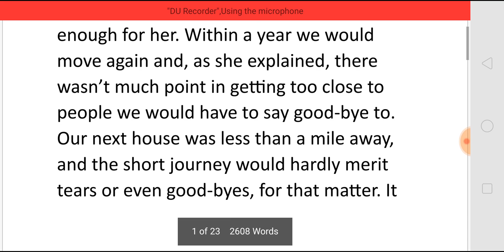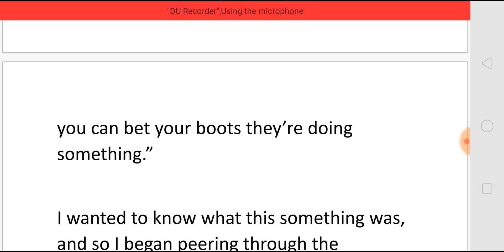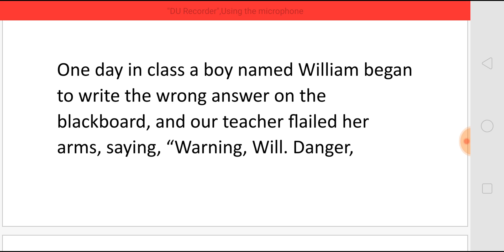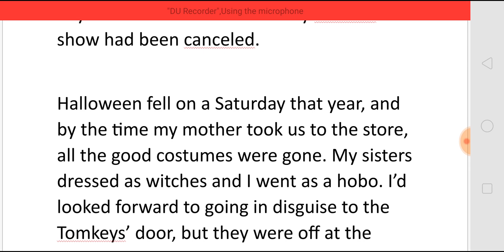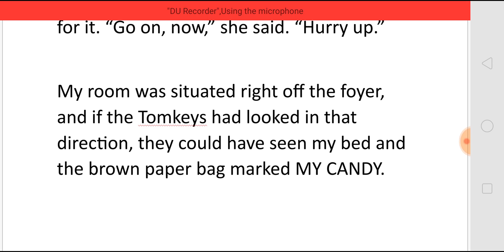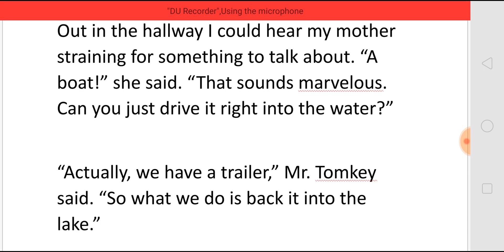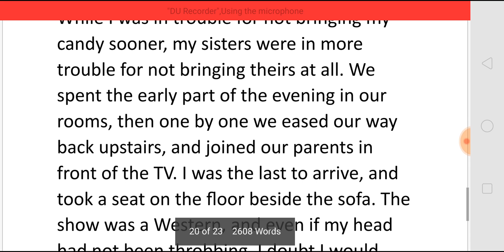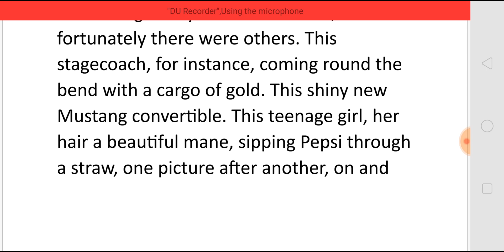'Us and Them' From 'Dress Your Family in Corduroy and Denim' by David Sedaris - SUMMARY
From 'Dress Your Family in Corduroy and Denim' by
 David Sedaris
- SUMMARY